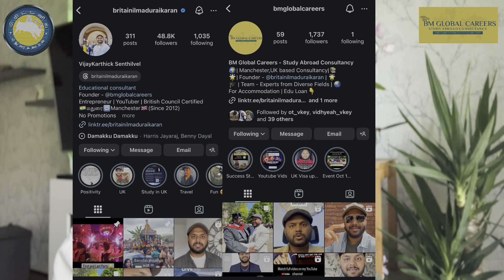Students - Do these immediately after landing in the UK!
🎉 Welcome to the UK! Are you an international student who just landed in the UK for your studies? Your first 1-2 weeks are crucial for settling in, and in this video, we cover the essential steps to take after arriving. Make your transition smooth by following this guide!

BM Global careers is a professionals run community-based STUDY ABROAD CONSULTANCY
You can book your appointments in the website.

In this video, we’ll cover:

Collecting Your BRP (Biometric Residence Permit) – How and where to collect it from.
Registering with a GP (Doctor) – Why it’s important and how to do it.
Opening a UK Bank Account – What documents you need and how to get started.
Understanding Public Transport – Tips on using buses, trains, and getting travel discounts.
Exploring Student Accommodation – How to settle in, meet roommates, and feel at home.
University Registration & Orientation – Important tasks like enrolling and attending orientation events.
Sorting Out Your Finances – How to transfer money and manage your living expenses.
Getting Familiar with Your Area – Where to buy groceries, shop, and explore local spots.
Staying on Top of Your Visa Requirements – What you should do to stay compliant with your student visa.